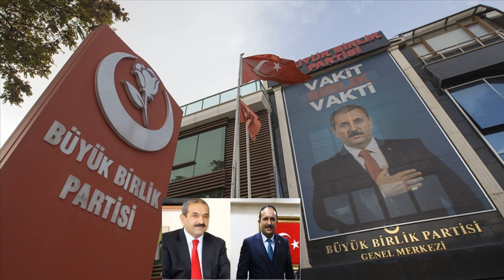büyük birlik partisi 2023 sivas seçim radyobora 1